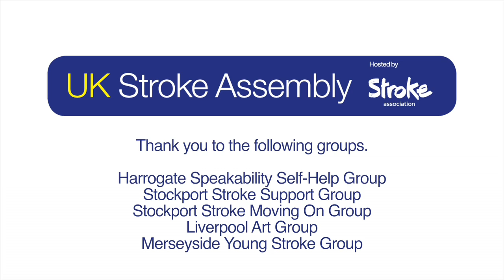Experience of Stroke Care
Members from the Harrogate Speakability Self-Help Group, Stockport Stroke Support Group, Stockport Moving On Group, Liverpool Art Group and the Merseyside Young Stroke Group gave delegates at the UK Stroke Assembly an insight into their experiences of stroke care.  This short film was shown before a talk by Prof Tony Rudd, National Clinical Director for Stroke, England who talked about the future of stroke care within the NHS business plan. To learn more about the UK Stroke Assembly please